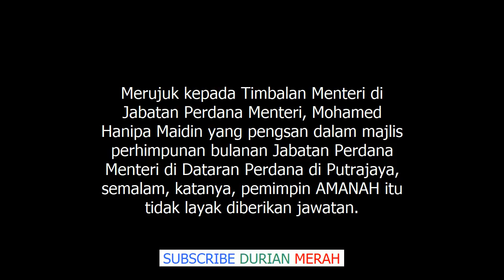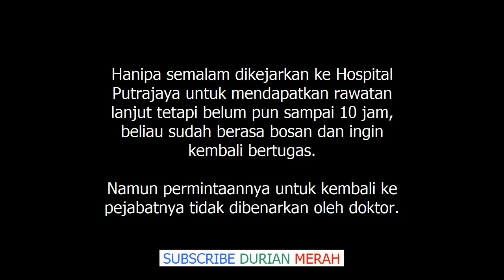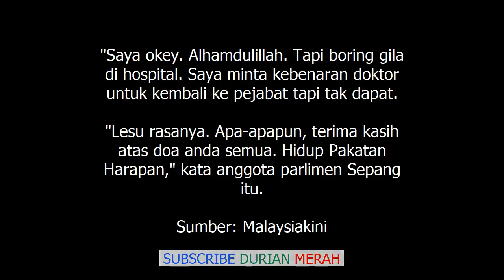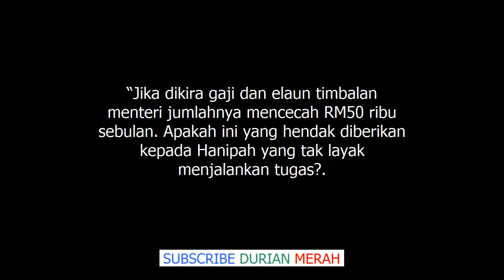Untuk Apa Orang Sakit Kronik Dilantik Timbalan Menteri? Papa Gomo BIdas Hanipa Maidin